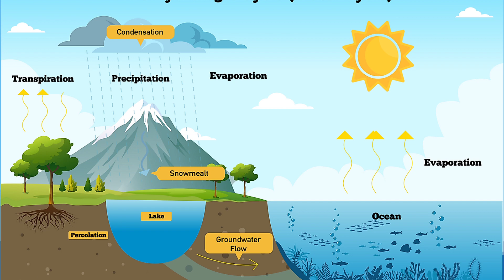What if All the clouds Disappeared forever?🌍 // Explanation in Telugu...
Hi friends today topic is what if all clouds Disappeared forever...
Clouds cover about 70%of the planets any moment but what if proof they all disappeared while hurricane season would be over essentially forever we'd have huge problems on our hands like a dwindling supply of fresh water and a much water and a much hotter planet .
    I will hope you all understand 🙏